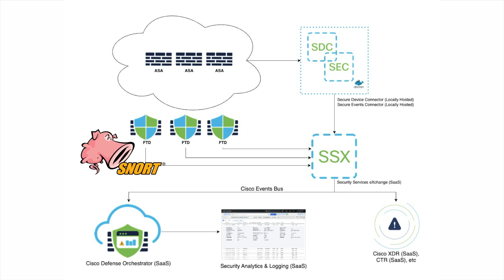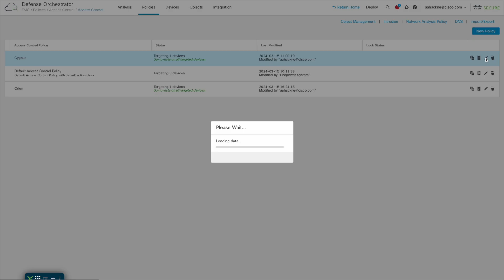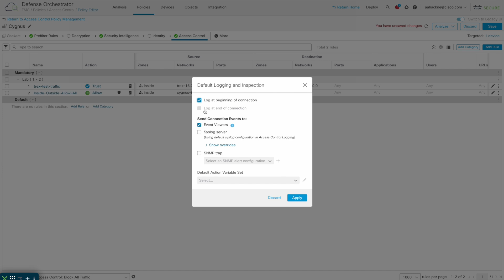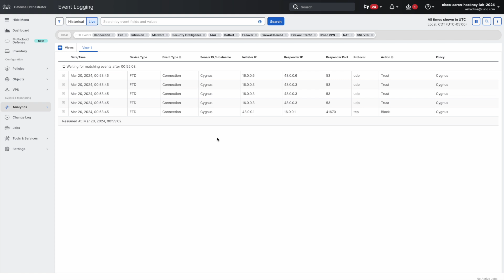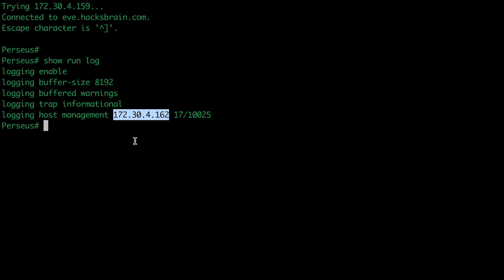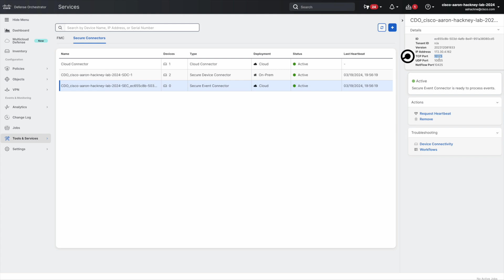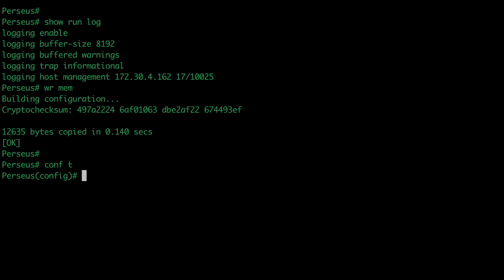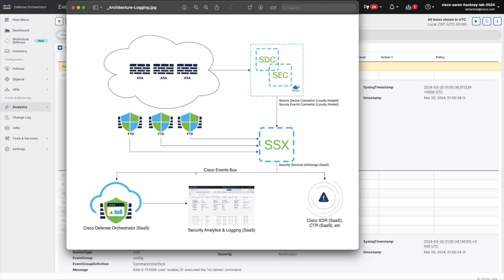Cisco Defense Orchestrator - Cloud logging for ASA and FTD devices.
In this video, Aaron reviews the Cisco Defense Orchestrator cloud logging architecture for ASA and FTD devices.

00:14 - ASA Topology
01:47 - FTD Topology
02:11 - CDO Cloud Logging Options
03:20 - FTD Policy Log Settings
04:55 - Trex Packet Generator
05:28 - View FTD Logs in Real Time
06:25 - Events Detail
07:10 - ASA Logging to CDO
07:49 - Secure Events Connector
09:35 - View ASA Live Events in CDO
10:41 - Wrap-up